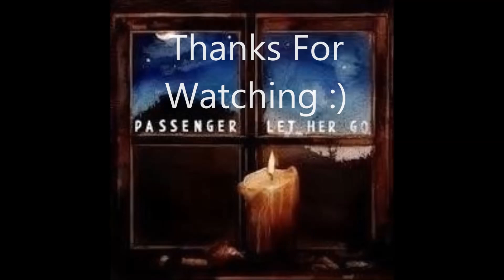Passenger Let Her Go violin instrumental by Darion Dennis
decided to make and instrumental on this well known song